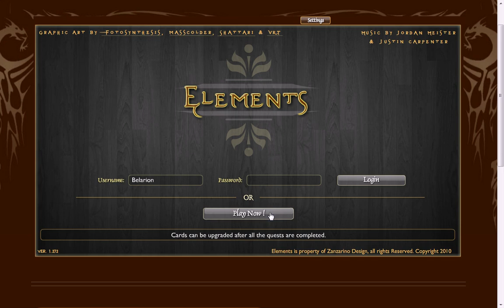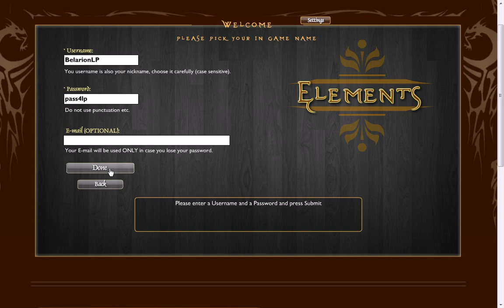Let's Play Elements [1] - Kartenspiele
The Hiatus is dead, long live the Hiatus!

Zwischendurch mal ein kurzes LP über dieses Browserkartenspiel.
Da es auch bereits vollständig aufgenommen ist werde ich es auch wohl täglich zeigen ;-)